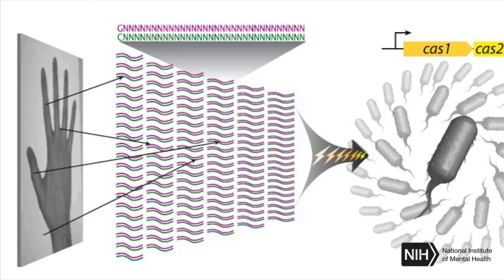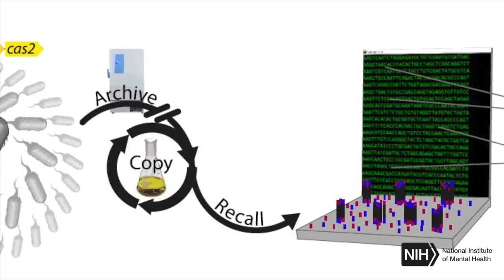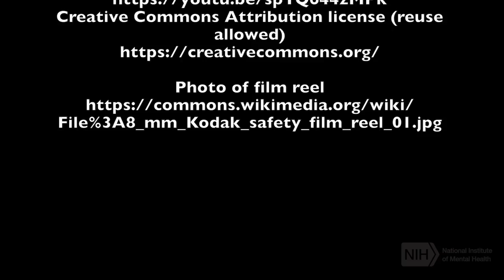Movie Replayed From Living Cells' DNA Debuts "Molecular Recorder"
For the first time, a primitive movie has been encoded in – and then played back from – DNA in living cells. Scientists funded by the National Institutes of Health say it is a major step toward a “molecular recorder” that may someday make it possible to get read-outs, for example, of the changing internal states of neurons as they develop. Neuroscientist Seth Shipman, Ph.D., of Harvard Medical School, explains the study.

Scientists Replay Movie Encoded in DNA (NIMH press release)

DNA-Encoded Movie Points Way to "Molecular Recorder" (NIH Director's Blog)

Harvard Video

Taking cells out to the movies with new CRISPR technology
Harvard / Wyss Institute feature story